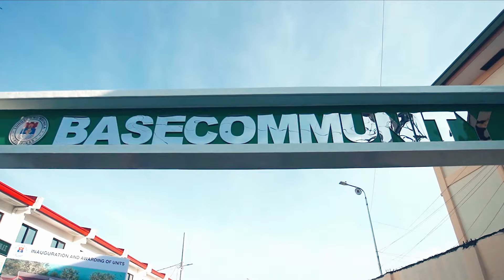Ito na ang Maynila! Pangakong tinupad ni Mayor Isko!!